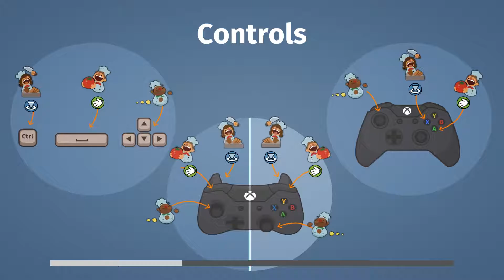COOKING ON THIN ICE! - Overcooked - EPISODE 6 - Vodeo Gaming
We're walking Titanics...

Recorded by Matthew Marioni and Ryan Robinson
Edited by Matthew Marioni

New episodes of Vodeo Gaming every Wednesday and Thursday